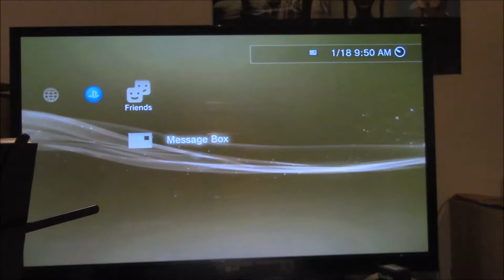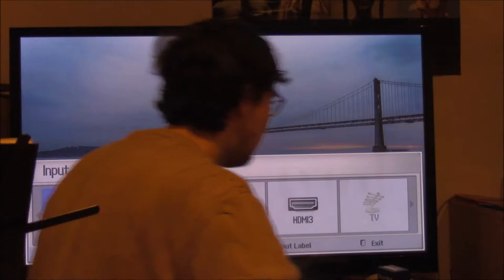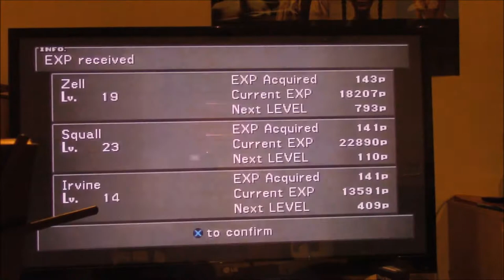Let's Play Final Fantasy VIII part X3